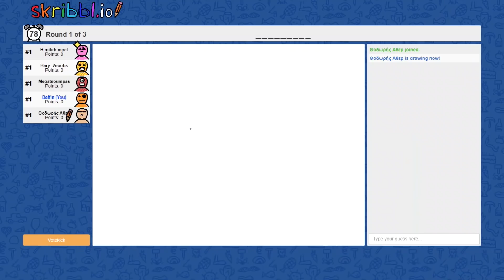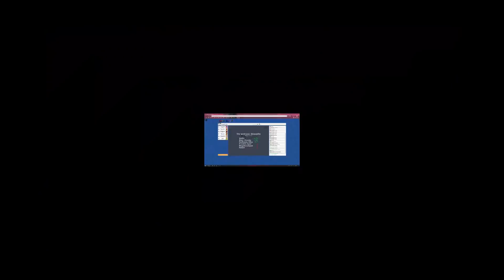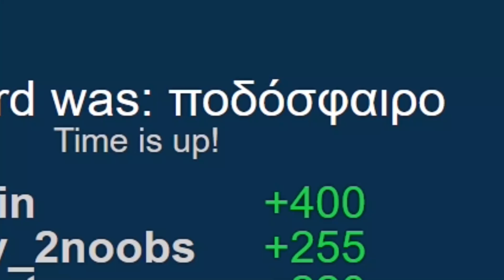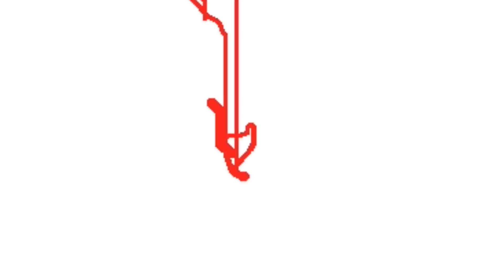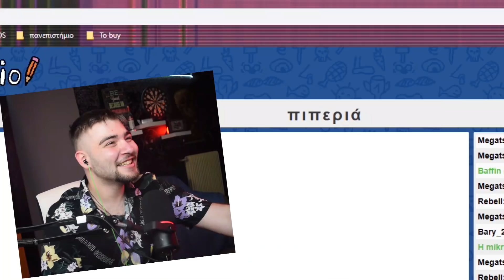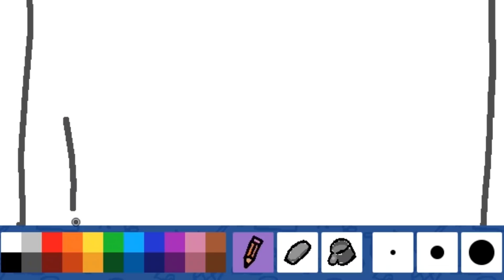ΠΟΙΟΣ 404 ΖΩΓΡΑΦΙΖΕΙ ΧΕΙΡΟΤΕΡΑ??!!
Powered by Gameathlon

Αφήστε ένα like άμα σας άρεσε το video!

@ ＳＯＣＩＡＬＭＥＤＩＡＳ @